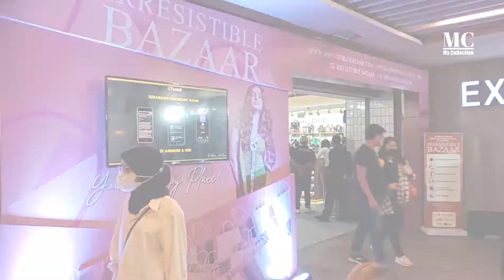IRRESISTIBLE BAZAR GRAND INDONESIA RAME BANGETS#tasbrandedoriginal#taswanita#bazar#irresistible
IRRESISTIBLE BAZAR GRAND INDONESIA RAME BANGET
Berikut ini adalah video suasana Irresistible Bazar yang berlokasi di Mall Grand Indonesia. Banyak tas branded yang dijual di Irresistible bazar baik barang baru atau barang Freloved.